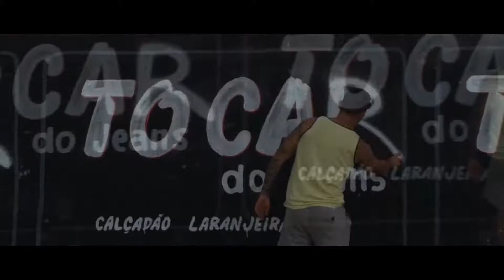Imer - Your love is strange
Piste 04 de l'album Enter The Soul Train vol.2

Clip Graffiti Brésil, Salvador de Bahia, Aracaju, Maceio.

IMER
GRAFFITI / BEAT MAKING